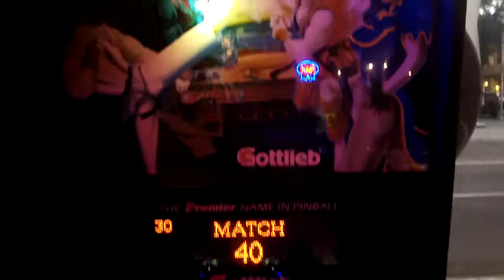Street Fighter 2 Pinball Machine gameplay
Street Fighter 2 Pinball Machine @ Burro Bar in Jacksonville FL (downtown).